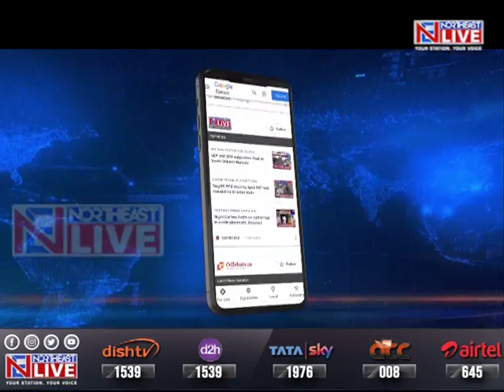असम को कट्टरपंथियों का अड्डा बनाने की साजिश, CM ने किया खुलासा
असम को जिहादी गतिविधियों का अड्डा बनाने के लिए अंदर ही अंदर आतंकियों के कई मॉड्यूल सक्रिय है. बरपेटा से कल गिरफ्तार हुए पांच कट्टरपंथियों से पूछताछ के बाद यह बड़ा खुलासा हुआ है। आज स्वयं मुख्यमंत्री डॉ. हिमंत विश्व शर्मा ने इसकी जानकारी दी। उन्होंने बताया कि असम पुलिस लंबे समय से जिहादी गतिविधियों पर नजर बनाए हुए है।